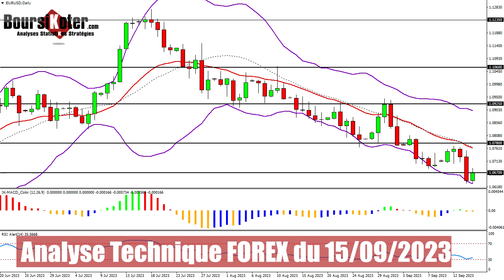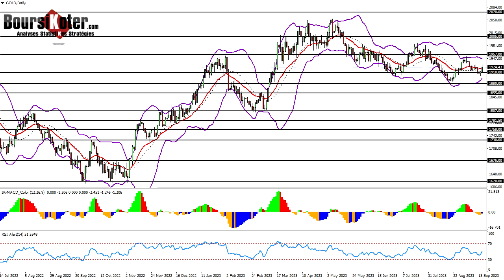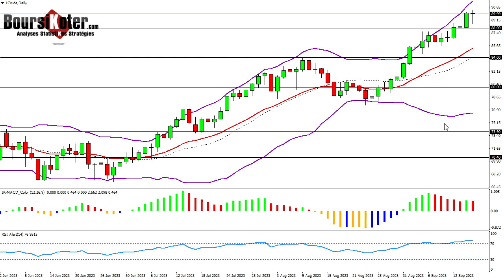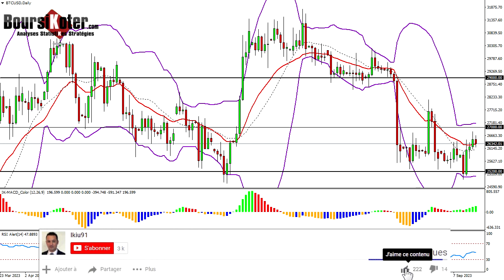Analyse technique Forex du 15-09-2023 en Vidéo par boursikoter